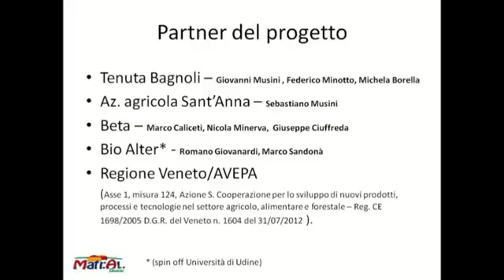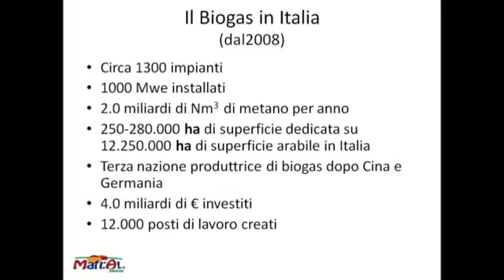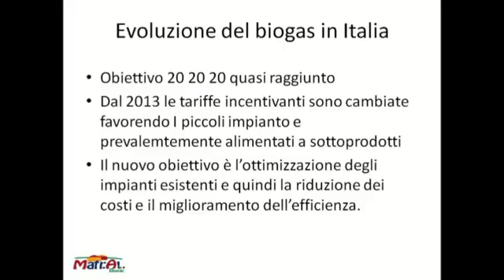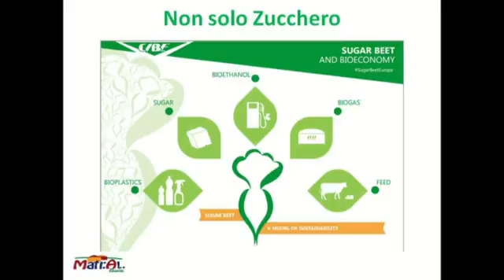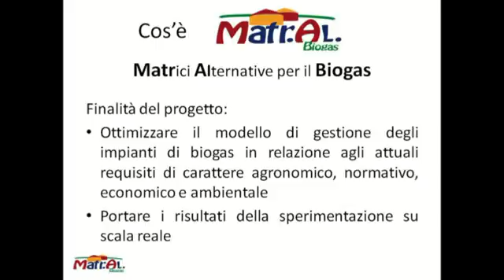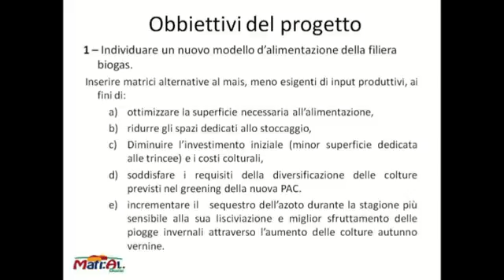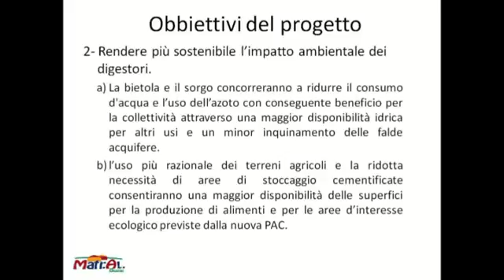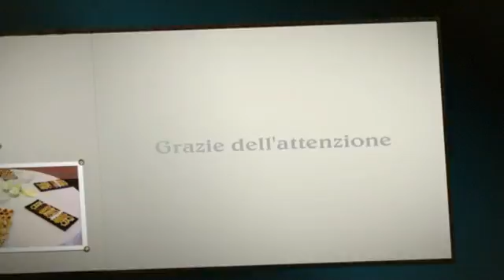Introduzione al progetto Matral Biogas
Intervengono il Dott. Giovanni Musini di Tenuta di Bagnoli e il Dott. Marco Caliceti di Beta. Convegno del 26 Giugno 2015 a Padova.
Il progetto Matral Biogas è cofinanziato dalla Regione Veneto.